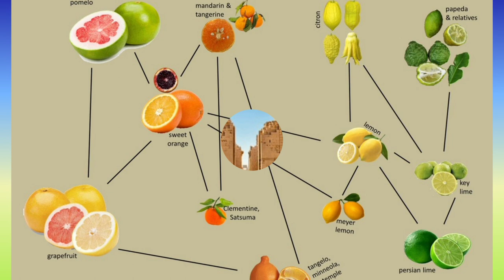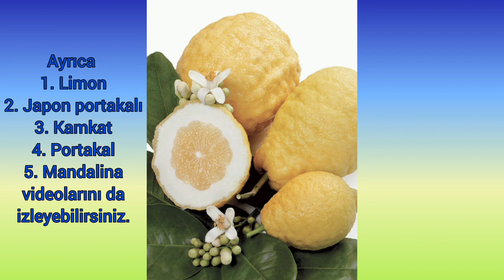Ağaç kavunu - Citrus medica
Ağaç kavununun olgunlaştığında 3 ya da 4 kilogram ağırlığına ulaşan meyvaları portakal ya da limon gibi sulu değildir. Olgunlaşan meyvalarını dökmediğinden kış gelmeden önce meyvalarını hasat etmeniz gerekir, aksi takdirde sert hava koşullarının etkisiyle kırılan dallar ağacın çeşitli küf ve mantar hastalıklarına yakalanmasına neden olabilir. Ayrıca ağaç kavununun dona dayanıklı bir tür olmadığını da belirtmeliyim. Hatta bu nedenle bu tropik iklim ağacını saksı içinde iç mekanda yetiştirmeniz belki de daha mantıklı olabilir. Ağaç kavununun 3-4 yıllık bireylerinden alınan çeliklerle üretimi yapılabilir. Ayrıca diğer turunçgiller üzerine aşılayarak üretmeniz de mümkündür. Turunçgillere ve aşı tekniğine ilgi duyanlar Bitki Günlüğüm’deki diğer Citrus türlerine ait videoları da keşfedebilirler.
Okan Akkoyunlu
Videodaki görseller: Yandex